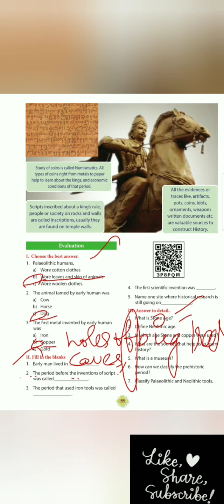5th social term1|| unit-2| towards history|| book back exercise